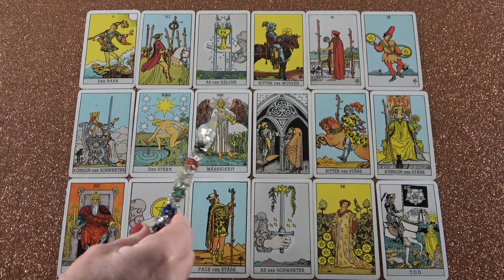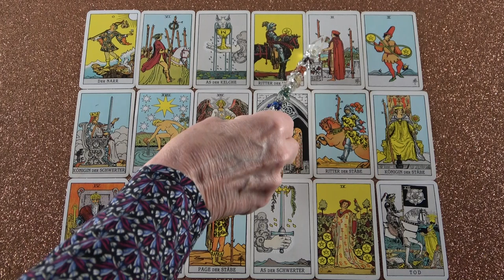Ne siesd el a dolgokat! Minden magától rendeződik.